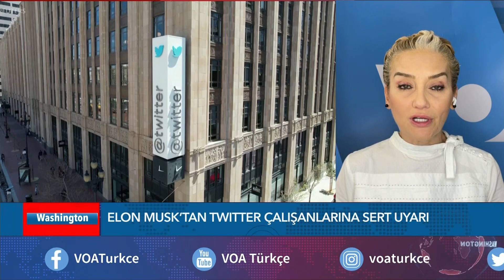"Ya Yoğun Çalışacaksınız ya da Tazminatla Ayrılacaksınız"| VOA Türkçe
Sosyal medya platformu Twitter'ın yeni sahibi Elon Musk, şirket çalışanlarına gönderdiği mesajda, "yüksek tempo ve yoğunlukta uzun saatler" çalışma ya da üç aylık maaş içeren tazminat paketini alıp şirketten ayrılma kararını yarına kadar vermelerini istedi. Ayrıntıları Özlem Tınaz aktarıyor

1942 yılında kurulan Voice of America (VOA), Amerikan hükümeti tarafından desteklenen uluslararası bir yayın kuruluşudur. Her hafta 45 dilde 1500 saat yayınla dünya çapında 141 milyon kişiye ulaşıyor. Haber, eğitim ve kültür ağırlıklı yayınlar yapan VOA 1942'den buyana da Türkçe yayınlarla sizlere ulaşıyor. 12 Şubat 1942'de başlayan Türkçe yayınlar 1945'te bir süre kesilmiş, 1949'da yeniden başlamıştı